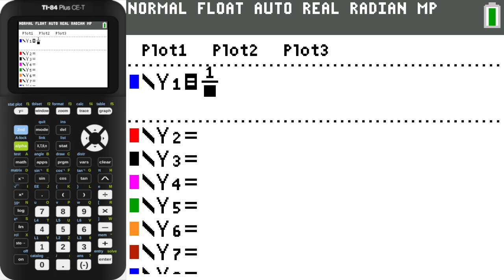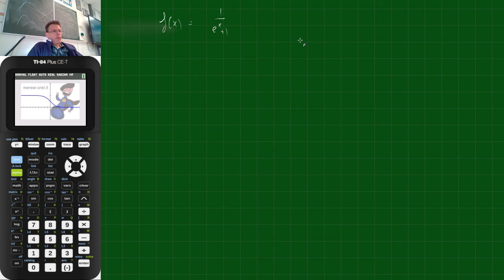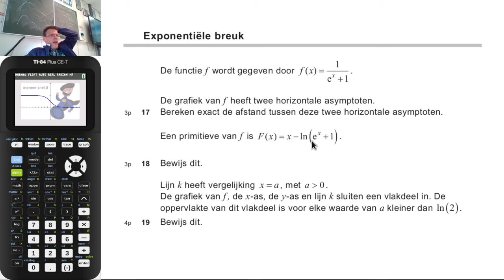6V.wisB Examen 2023 tv1 som 17, 18 en 19 bespreken